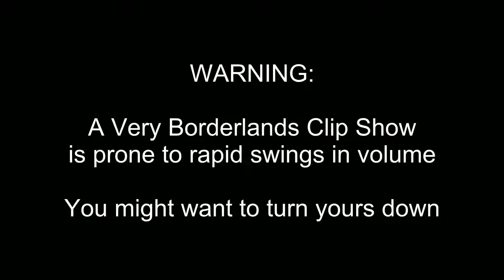[AVBL2CS] Car Shenanigans Pt 3